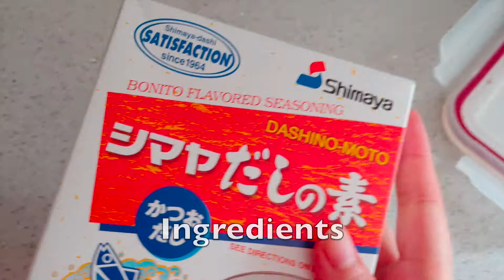Spicy Korean Rice Cakes (Tteokbokki) | 떡볶이 만들기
How to make spicy korean rice cakes.

Ingredients:
500 g - rice cakes
Korean fish cakes
1 tbsp or more - soy sauce
1 tbsp or more - sugar
1 tbsp or more or less - hot pepper paste

Optional: KETCHUP! If you can't eat spicy foods, add less hot pepper paste and more ketchup. If you like more spicy, add hot pepper flakes.

Directions:
Dunk the rice cakes in cool water for about an hour.

In boiling water or broth, add hot pepper paste and the rice cakes. It is recommended to use a lot of water as the rice cakes soak it in.

Stir continuously as the rice cakes will stick to the pan.

Add the seasoning of sugar and soy sauce, ketchup if you want.

Add the fish cakes and any other garnishes such as scallions, boiled eggs, ramyun, etc.

Cook until the liquid turns glutinous.